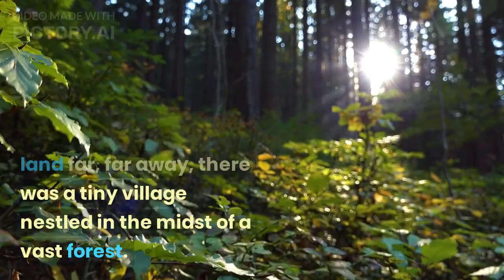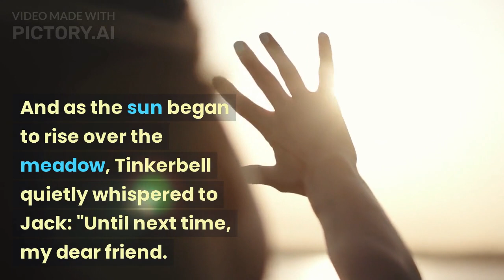Adventure with Tinkerbell